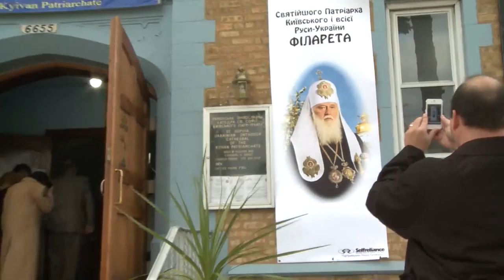Patriarch Filaret in Chicago October 28, 2012 A